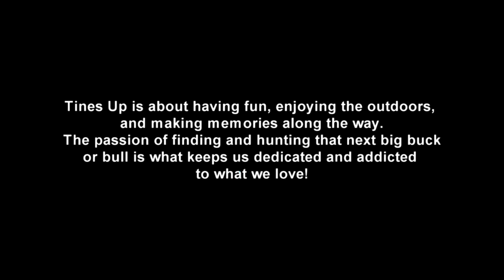Hunting Big Mule Deer in Colorado - TU Tuesday Episode 76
Hunting big mule deer in the West is about as fun as it gets especially when your with your good buddies. Watch Tadd and some good friends work hard and shoot a 215 inch stud mule deer. This hunt is featured on our new DVD "Beyond The Trail" you can order the DVD on our If you aren't a current subscriber to our channel make sure you subscribe now so you wont miss any of our western adventures! TU